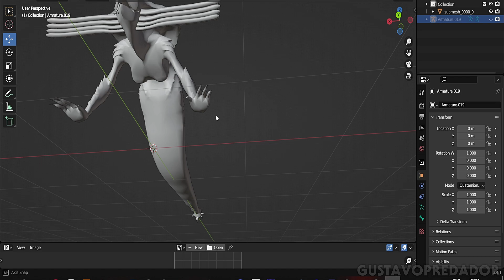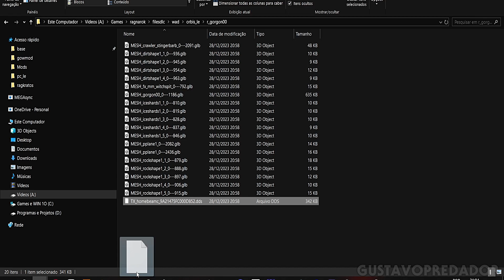Descobri uma MEDUSA do GOW Ascension nos Arquivos do God of War Ragnarok Valhalla!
Explorei os arquivos do God of War Ragnarok Valhalla e, para minha surpresa, encontrei uma medusa que remonta ao God of War Ascension! 🐍 Será que estamos diante de pistas para um remake da trilogia ou uma nova e emocionante DLC? 🎮💥 Além disso, descobri uma espada não utilizada pelo Tyr, o que pode indicar possíveis surpresas no futuro da saga. 🗡️ Junte-se a mim nesta jornada de especulações e teorias enquanto desbravamos os mistérios que envolvem o universo épico de God of War. Não se esqueça de deixar sua opinião nos comentários e compartilhar com outros fãs sedentos por informações!